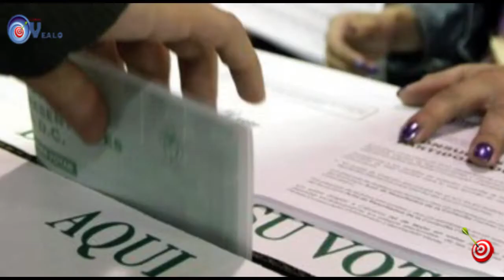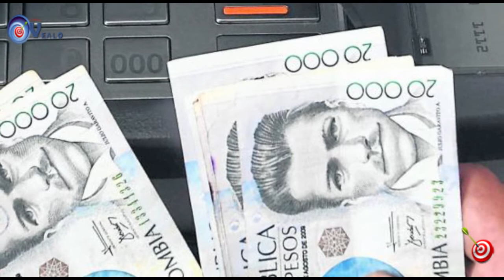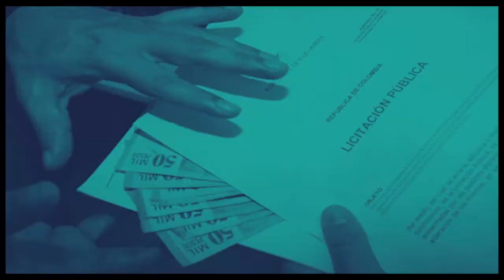TIRO AL BLANCO 08 06 2021 Al paso que va , lista para cámara seria como está en la actualidad